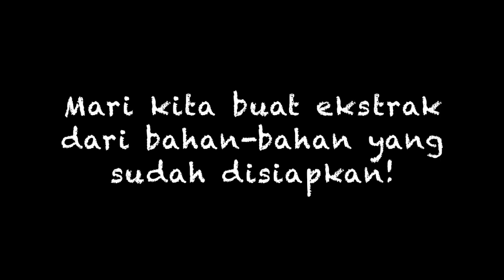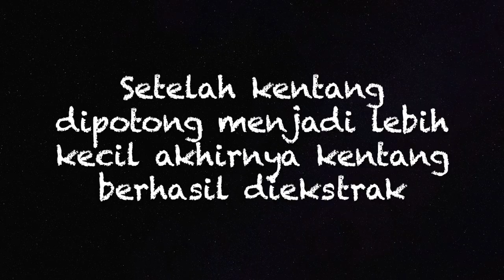BIOVLOGY #1 : RINDU ITU BERAT, BUTUH ENERGI!!! (UJI AMILUM)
Halo teman-teman!

Pada vlog perdana kami ini, kami ingin menguji kandungan amilum pada berberapa bahan makanan, yaitu: nasi putih, minyak goreng, telur, kentang dan tempe.

Tapi sebelumnya, apa itu AMILUM?

Pati atau amilum adalah karbohidrat kompleks yang tidak larut dalam air, berwujud bubuk putih, tawar, dan tidak berbau. Dalam tubuh kita, amilum digunakan sebagai sumber energi yang penting.

Dengan mengkonsumsi makanan yang kaya akan amilum, tubuh kita akan memiliki banyak energi untuk melakukan aktivitas sehari-hari.

Pengujian amilum menggunakan cairan LUGOL, yang dapat bereaksi dengan amilum dan berubah warna menjadi hitam atau ungu gelap.

Lalu, diantara 5 bahan makanan yang akan kita uji, manakah yang mengandung amilum? Yuk simak vlog kami! ^^

Raka (@benedictusraka)
Sasa (@limsasa_ca)
Davin (@davinrpermana117)
Natasha (@nataurel29)